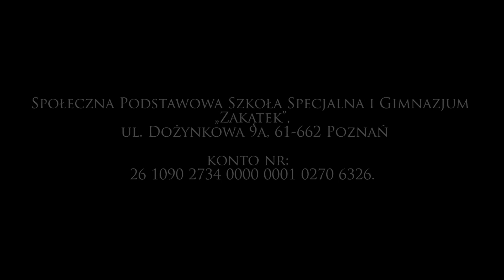Zakątek Stowarzyszenie Na Tak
Stowarzyszenie Na Tak zapewnia pomoc osobom niepełnosprawnym z dysfunkcją intelektualną oraz schorzeniami genetycznymi i neurologicznymi, takimi jak zespół Downa czy mózgowe porażenie dziecięce. Jako organizacja pożytku publicznego, dokładamy wszelkich starań, aby dzieci i dorosłe osoby niepełnosprawne oraz ich rodziny znalazły w naszym stowarzyszeniu bezpieczne i przyjazne miejsce, w którym jednocześnie uzyskają profesjonalną pomoc.